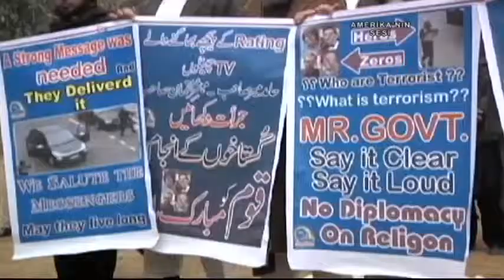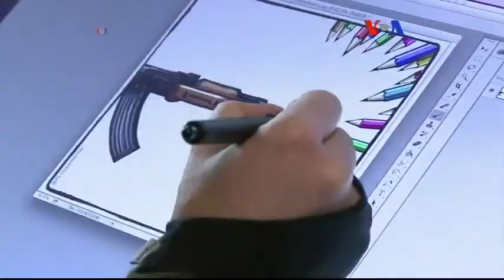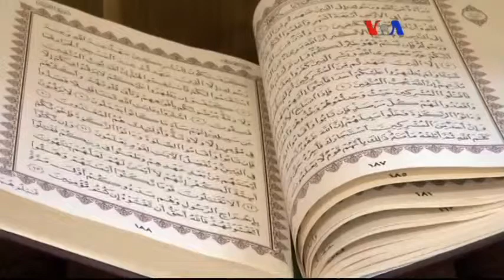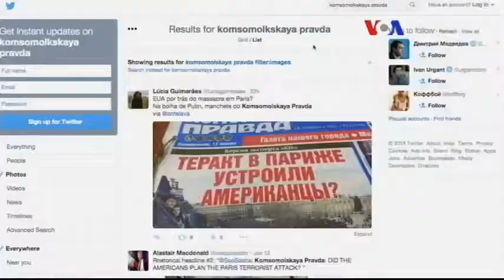VOA - TGRT Haber 16 Ocak